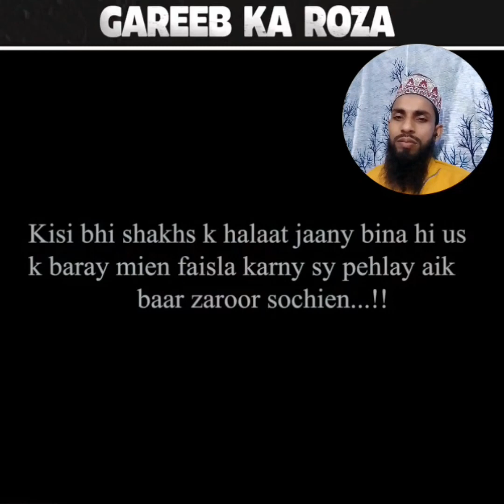Gareeb Ka Roza)habibi naat network/Akbar raza habibi